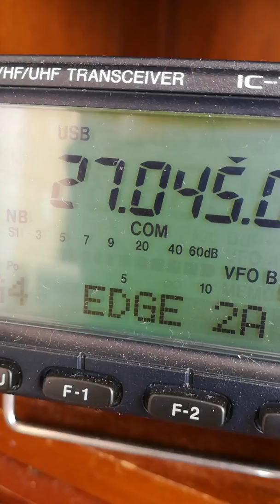Contact avec le département 37, la ville de Chinon.